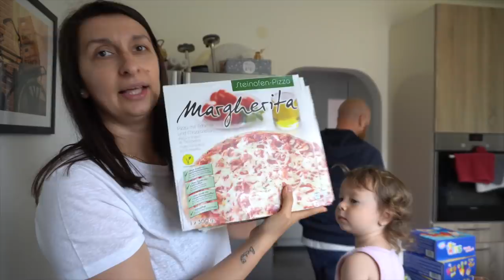FOOD HAUL im Vlog | Schwangerschaftsübelkeit wieder da